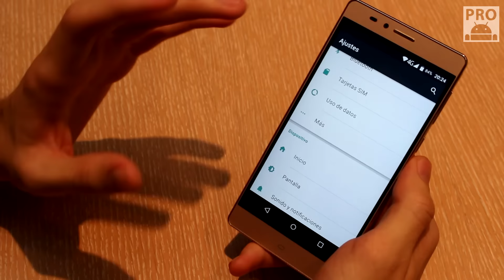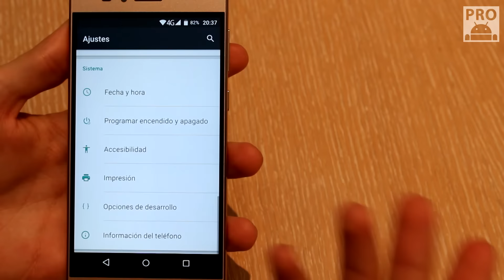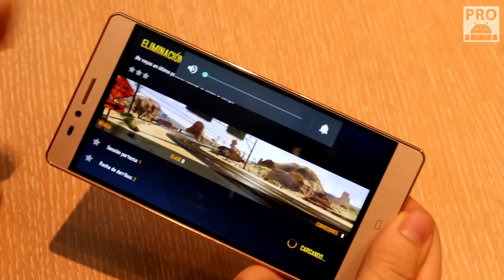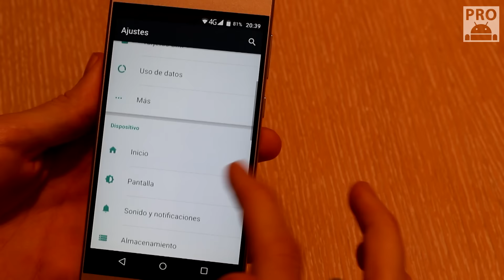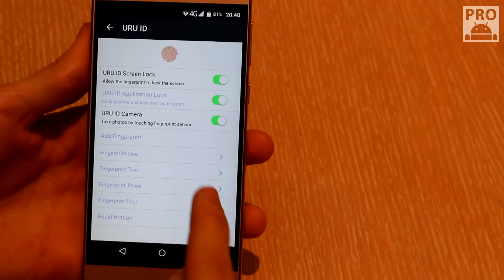Elephone Vowney, review en español - 2K, 4gb RAM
Descubre el nuevo Elephone Vowney, un movil chino de gama alta con características bastante pro. En esta review en español veremos la pantalla, batería, diseño, rendimiento y cámara de este celular Android. Espero que os guste hermanos!